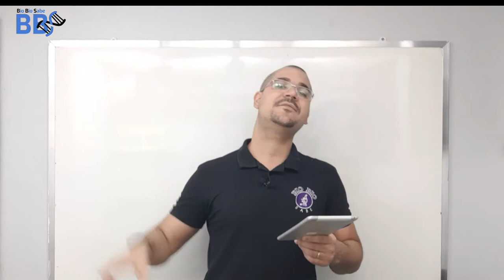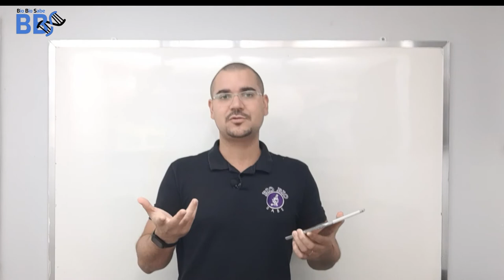Resolvendo a biologia - Ciclos Biogeoquímicos